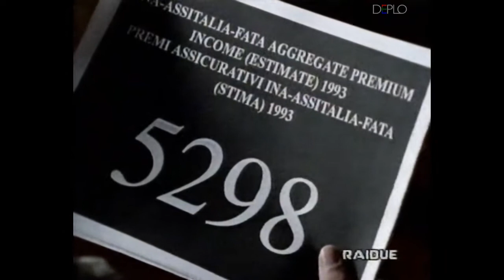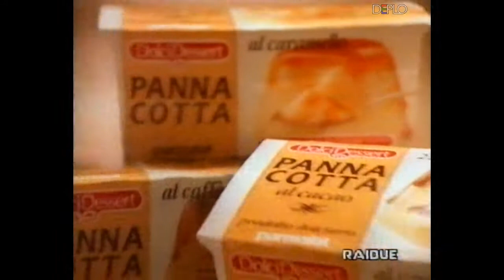16/4/1994 - RaiDue - Sequenza spot pubblicitari e promo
Sequenza di spot pubblicitari e promo, registrata da RaiDue durante la serata del 16 aprile 1994 su VHS.

Contenuto della sequenza:
00:00 - Cartello "Fine primo tempo"
00:05 - Bumper astratto intro
00:09 - Spot crema fluida Nivea Body
00:30 - Spot crociere Starlauro
00:38 - Spot spazzolino Aquafresh Flex
00:53 - Spot YogoWafer Pavesi
01:09 - Spot assicurazioni INA
02:02 - Spot detersivo Perlana
02:32 - Spot Panna Cotta e Coppa Malù Dolci Dessert Parmalat
03:03 - Spot ferro da stiro Philips Azur
03:34 - Bumper astratto outro
03:37 - Promo "Mixer" - RaiDue
04:57 - Cartello "Secondo tempo"